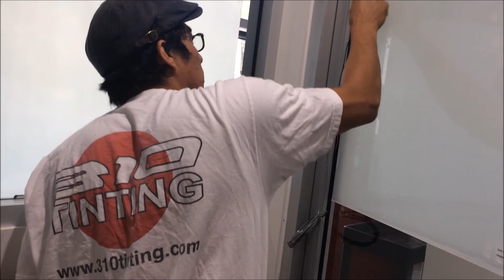smart tint installation window tinting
Smart Tint® film applies to any new or existing smooth glass surface. Easily control our switchable film from clear to frosted (opaque) with the click of a button or command from your smart phone. Smart Tint® switchable privacy film is private frosted and opaque when powered off and transparent clear when powered on
Smart Tint installation process is need to be down by profesional installers and Los Angeles window tinting installer may be available on all window tinting application in los Angeles california.
310 TINTING - Applications we provide:
Car window tinting in Beverly Hills | tint removal in Century City | Beverly Hills window tinting Laws | CHP police Beverly hills fix it ticket | carbon charcoal ceramic | window tint Beverly Hills | front windshield window tinting | Clear Bra | Car Wrapping | Black Matte | Residential Window Tinting | Commercial Window Tinting | Beverly Hills tint removal | house | Home| store | Mall | Shopping Center | ceramic window tinting in Century City | Metallic window film in Beverly Hills | Dye window tinting films | Hospital window treatment | government security film |office window tinting in Westwood | Beverly Hills tint Heat Rejection | UV window tinting in Beverly Hills | sun and radiation in Bel Air | window tinting shades | yacht liner | Marine window tinting | boat | yacht
Topics:
Automotive window tinting in Beverly Hills DIY projects | window tinting Laws in Century City | window tinting applications in Beverly Hills | Century City Residential window tinting treatments | south |East | West | Los Angeles tint regulations | Skin Cancer and window tinting advantages for Beverly Hills residents

Window Tinting Topics
• Window Tinting Laws in California
• How much Cost Window Tinting
• Window Tinting Shades and Colors
• Heat Rejection Window Tinting
• Ceramic Window Tinting
• UV ray Window Tinting Shield Tech
• Nanotechnology Window Tinting
• Discounted Window Tinting Prices
• Yelp Window Tinting
• Window Tinting Installers only
• Tint Removal
Window Tinting in Beverly Hills
 Automotive Marine Mobile Residential Commercial
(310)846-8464